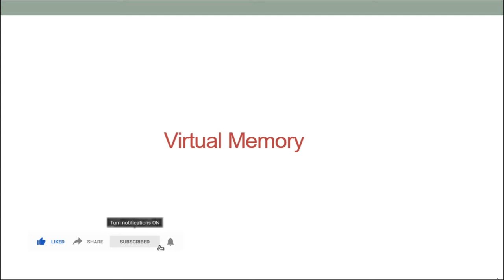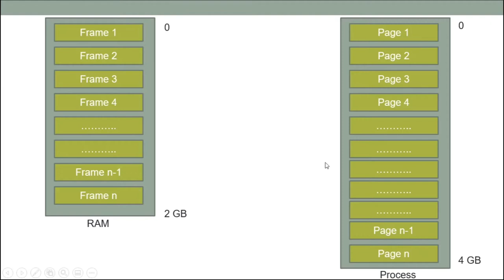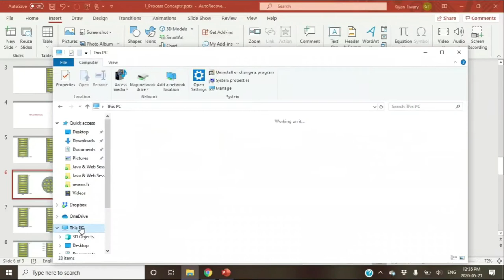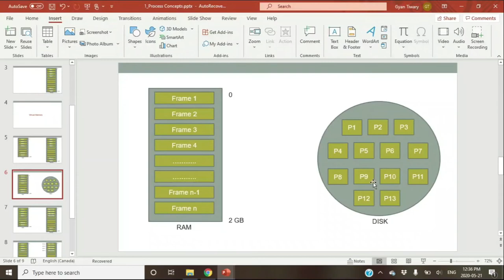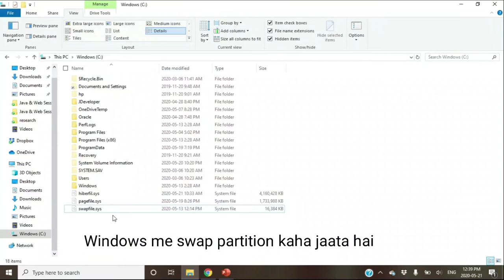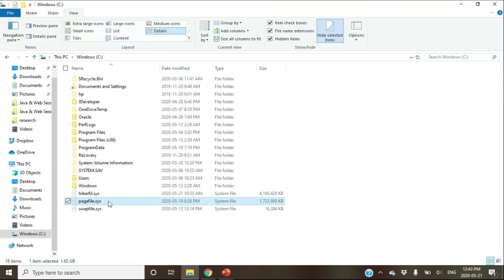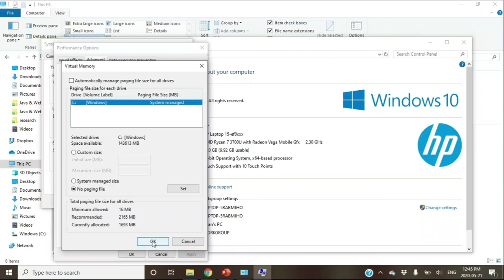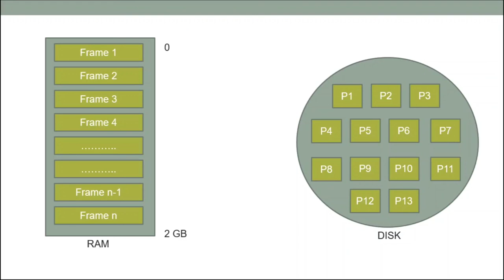Virtual Memory (RAM) Explained in Hindi | pagefile.sys vs hiberfil.sys vs swapfile.sys in Windows 10